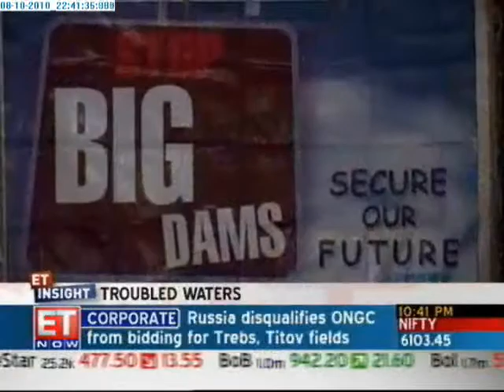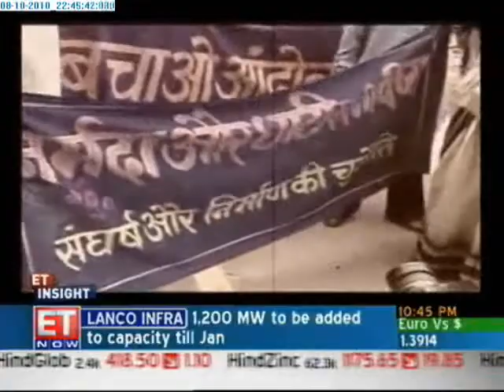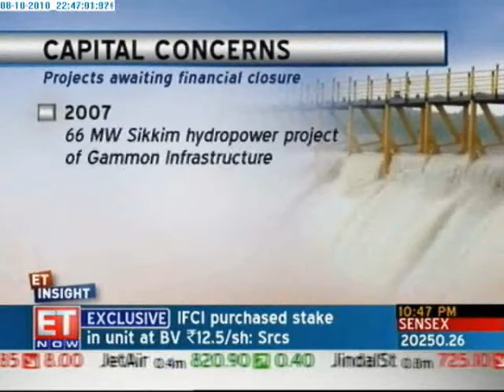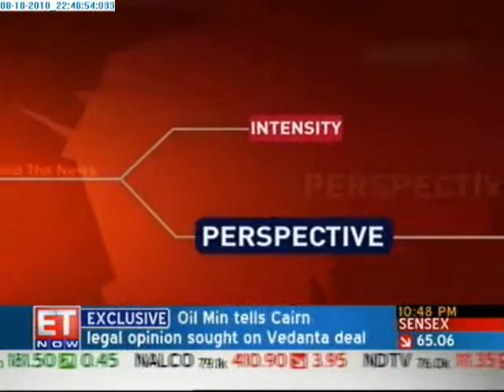ET Insight Renewable Energy Prt 2